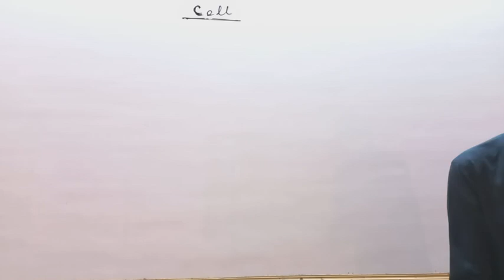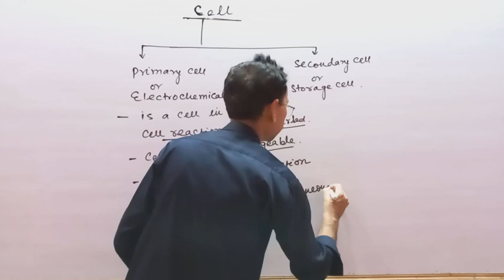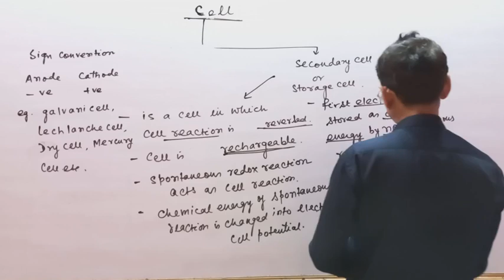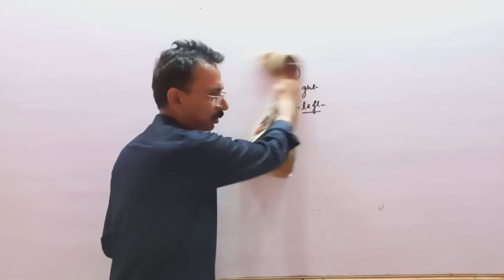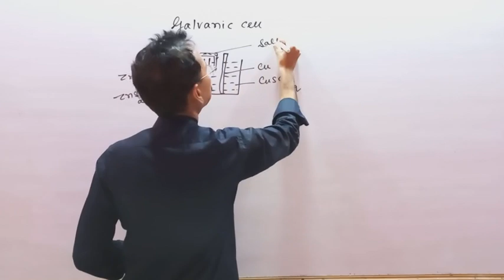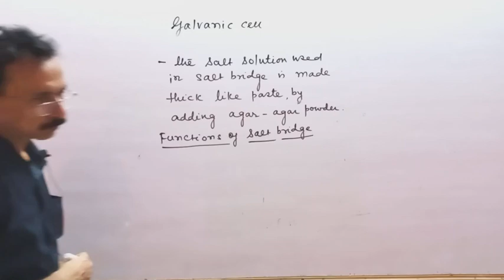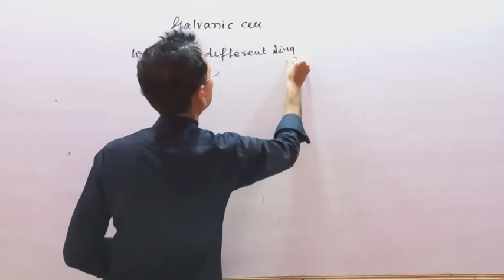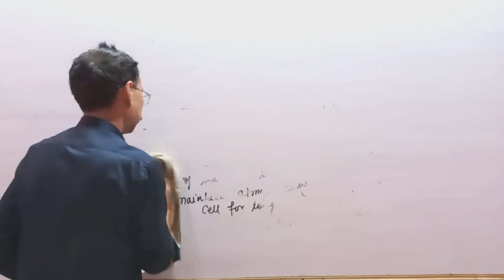REDOX REACTIONS (23) BY BASANT KUMAR JHA